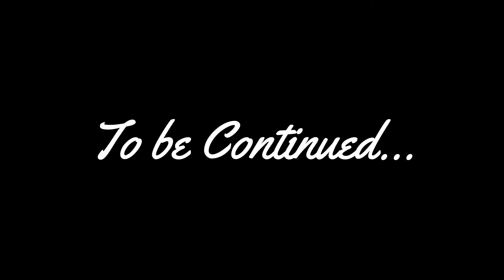Call of Duty Modern Warfare R9 Is The Best Non Broken Gun Ever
The Best Non Broken Gun in COD modern Warfare
Music Is "The Mine Sweepers - Rancid Life - Laid Back"